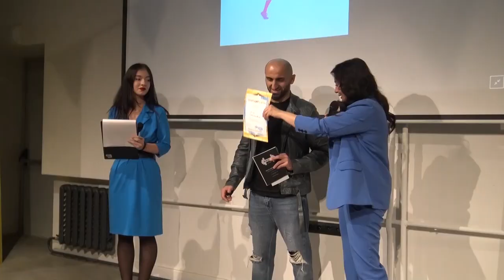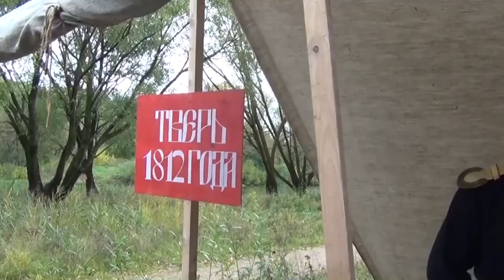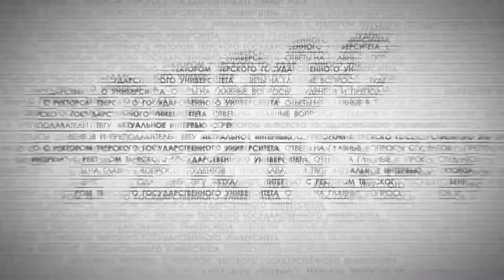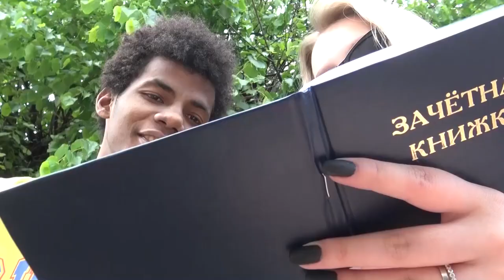Программа УХ 1 октября 2021